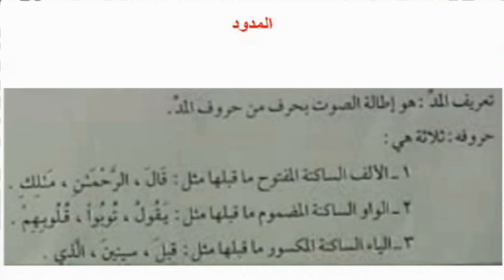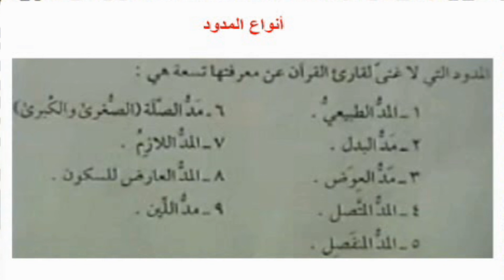Tajwide quran p 041 00 al made 01-علم التجويد-المد